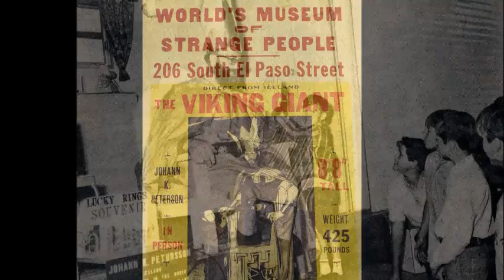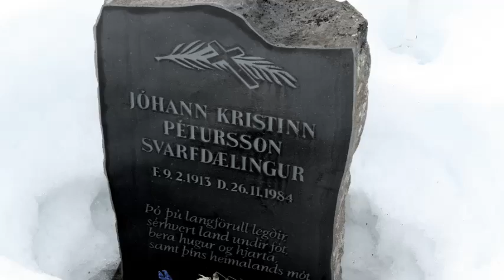Víkingarisinn Jóhann Svarfdælingur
Stutt samantekt á ævi Jóhanns Kristins Péturssonar Svarfdælings, byggð á bókinni "Of stór fyrir Ísland eftir Jón Hjaltason.

Höfundur: Guðný S. Ólafsdóttir, Dalvík, 2013.